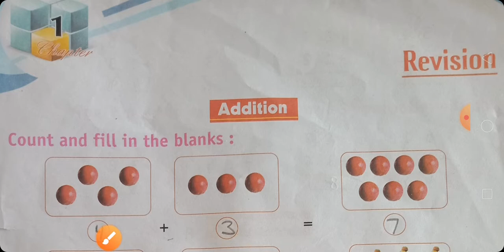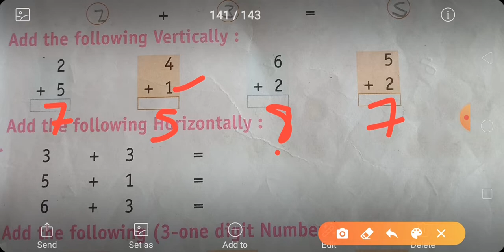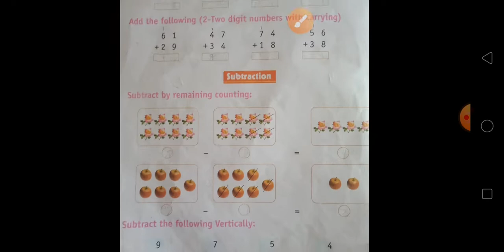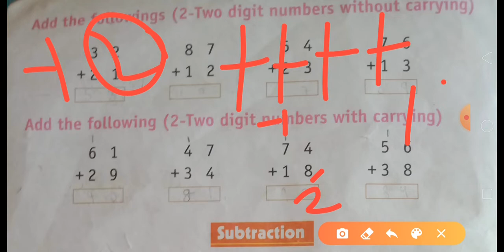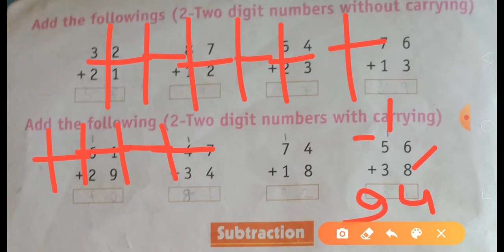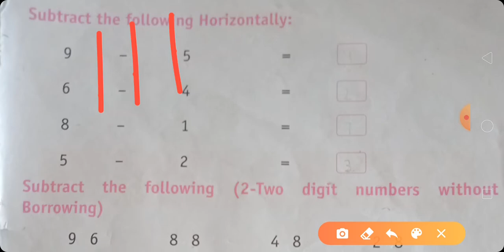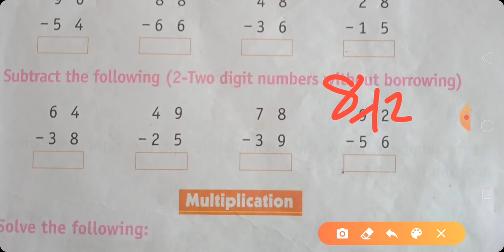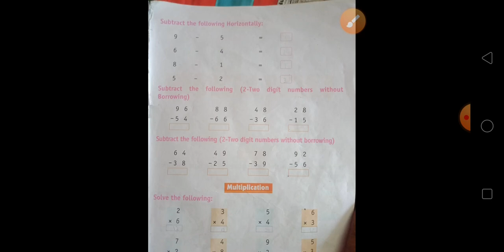MATH CLASS 2 REVISION /APS/MATH BY SARSER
THIS VIDEO IS VERY HELPFUL FOR SMALL CLASSES